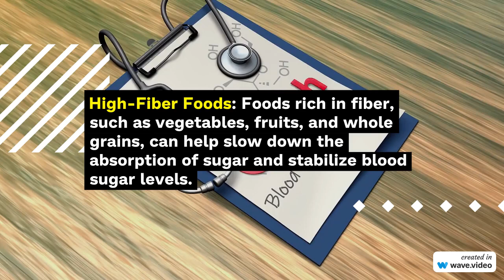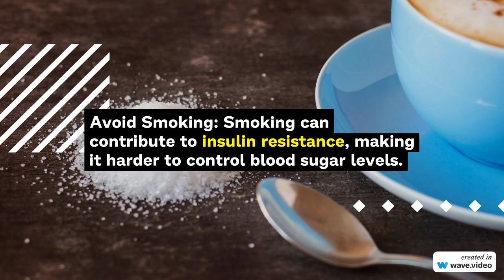Master Your Blood Sugar📈🩸: Top Tips for Lowering Sugar Levels!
🍏 Take charge of your health as we unveil the most effective ways to lower blood sugar! From mindful eating 🥗 to engaging exercises 🏋️‍♂️, discover the proven strategies that will help you regain control and achieve balanced glucose levels for a happier, healthier you! 🌟 Don't miss this empowering guide to managing blood sugar levels like a pro! 🎥💪